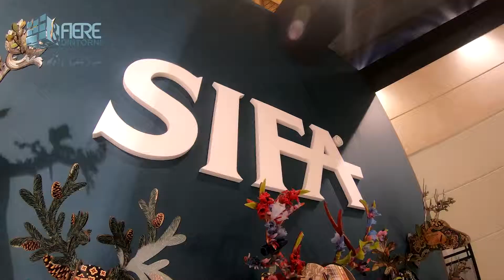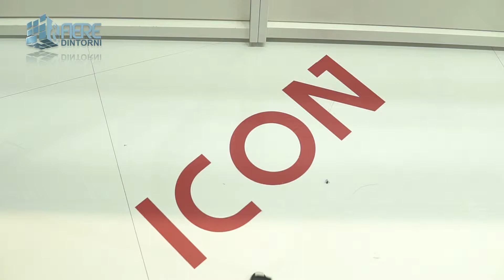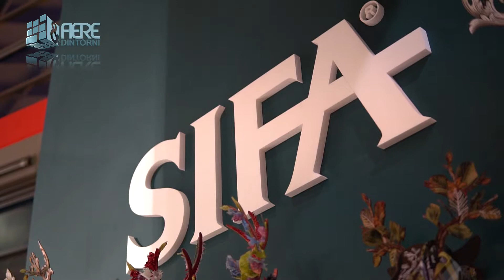SIFA || Sigep 2019